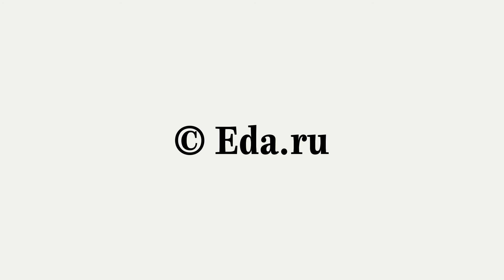Белый глёг — шведский напиток на вине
Шведский глёг на белом вине и грушах из Ресторан Bjorn. Очень простой.